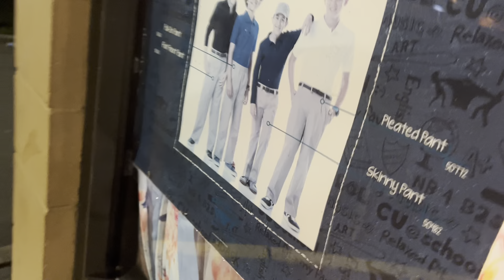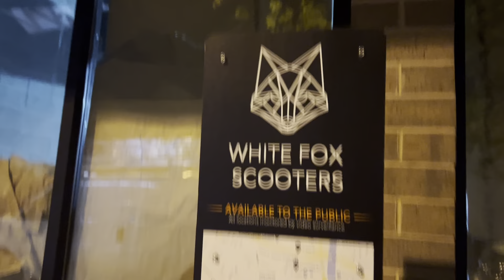10 de maio de 2022